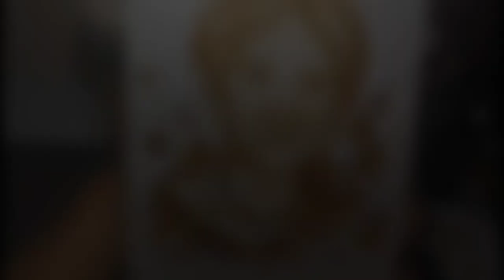Easy Coffee Painting for Beginners || Philippines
This video will teach you the basic steps in coffee painting. The main subject, Apo Whang od herself, the oldest tattoo artist in the Philippines. Hope this video will help you a lot.

If you like this kind of video

Materials:

A4 watercolor paper
instant coffee (nescafe stick)
random brushes
pencil
painting pallette
plastic drinking straw (optional)

if you like our personalized mug, or you want to order, kindly contact the following 👇
Seandarah One-Stop-Shop